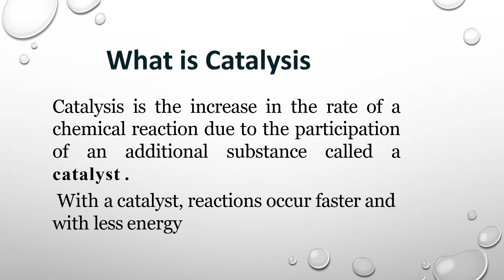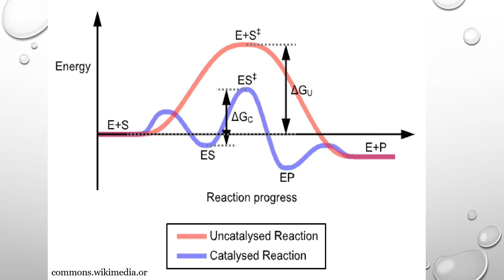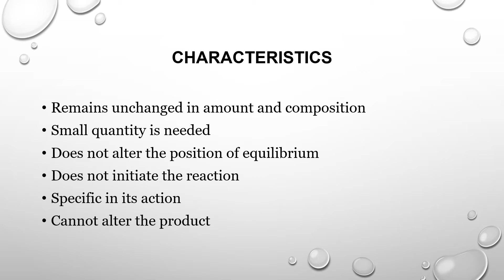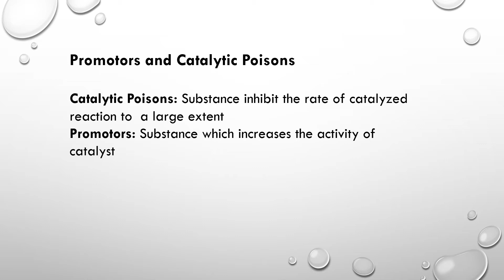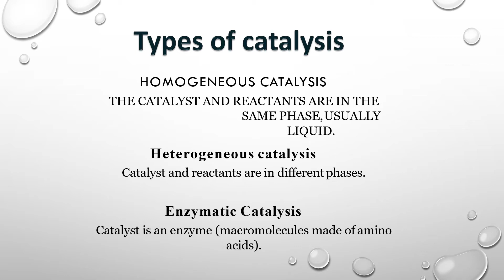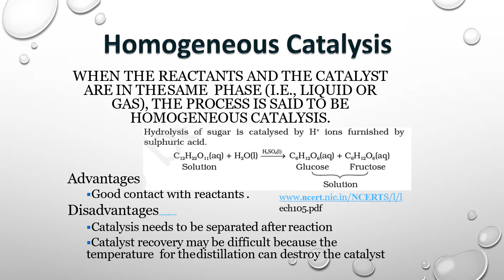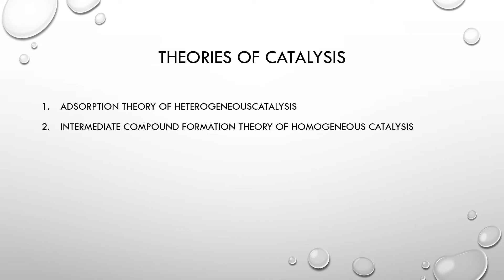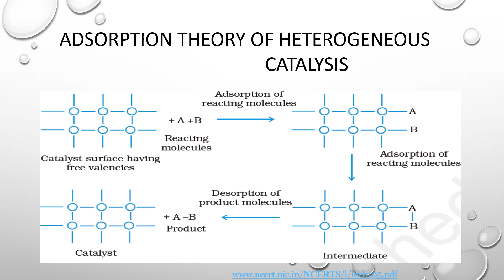3. Catalysis-1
For B.Sc. Chemistry Students